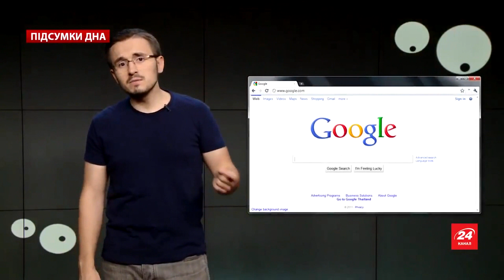Підсумки дна: упороті як лиси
154 мільйони гривень на оральну вакцинацію лисиць від сказу із залученням авіації? Ні, це не ми упоролись. Це ідея керівника управління споживслужби Запорізької ОДА. І нічо, що на оздоровлення людей вдвічі менше.